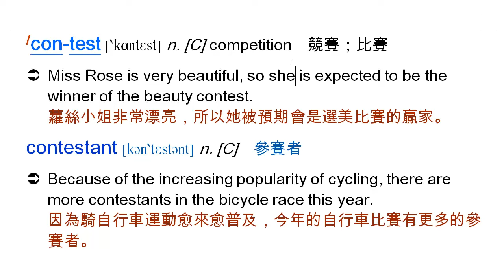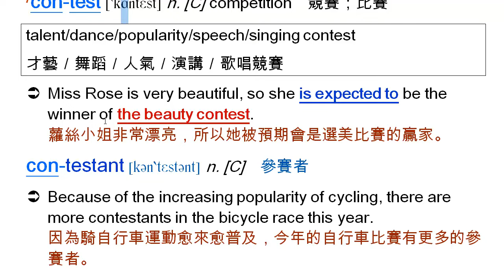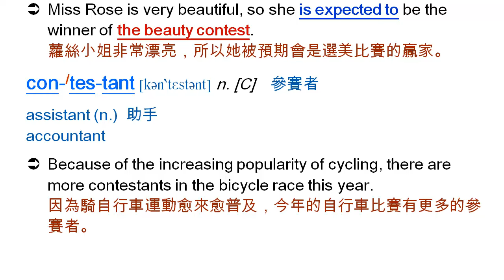contest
contest, 競賽；比賽, contestant, 參賽者